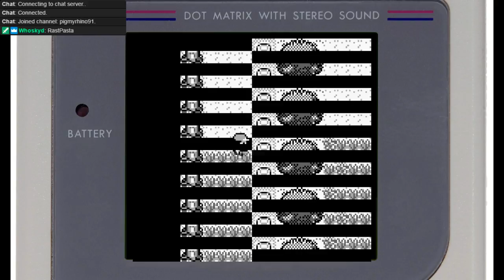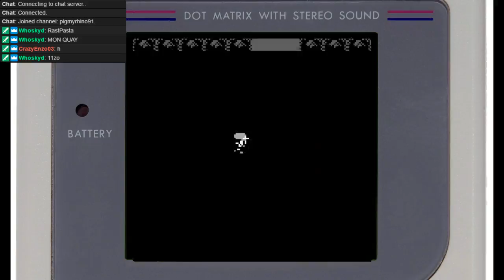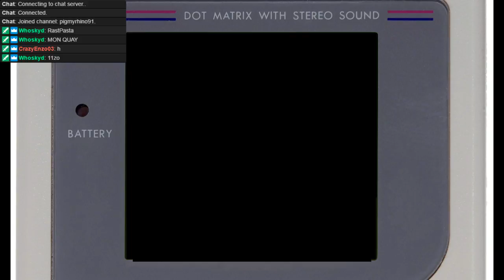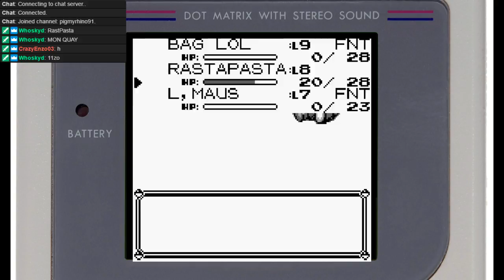Pokemon Blue Version | Part 1: Pokemon!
Part 1!